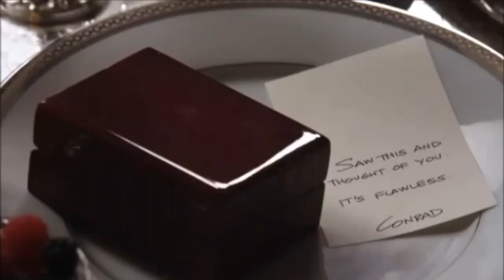Bang, Bang - Conrad and Victoria Grayson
Bang, Bang My Baby Shot Me Down by Dua Lupa